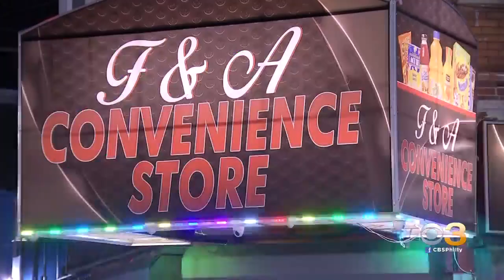1 Arrested, 1 At Large Following Pair Of Carjackings In Philadelphia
Police arrested one of the men. The driver ran off and remains at large.